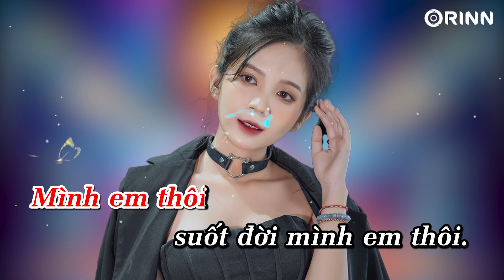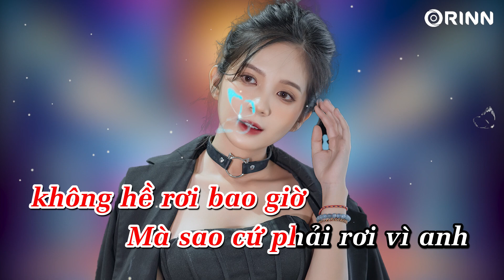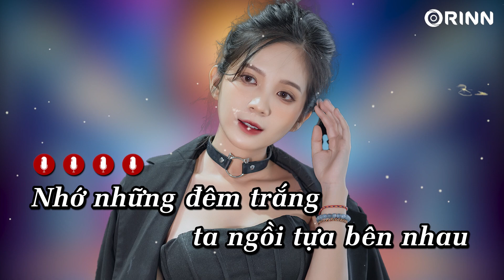KARAOKE RUMBA | Đêm Trắng - Chu Duyên | BEAT CHUẨN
Photo by DUC NGUYEN

📝 Lyrics:
Nhớ những đêm trắng ta ngồi tựa bên nhau.
Vòng tay anh ôm em thật lâu, ta đã trao nhau ước thề.
Nhớ những giây phút anh hứa anh sẽ yêu trọn đời.
Mình em thôi, suốt đời mình em thôi.

Anh đã từng nói cho dù đôi ta gặp sóng gió.
Hay có bão tố ta vẫn không xa rời.
Mà giờ đây sao em lẻ loi, mong nhớ anh suốt những đêm dài.
Lòng thao thức em nhớ về ngày xưa.

Em muốn có anh ở trong phút giây này
Tại sao ta yêu nhau thế lại lìa xa?
Và cứ mỗi đêm em nhớ lại chuyện xưa ấy
Anh có biết em đang thế nào không???
Giọt nước mắt của em không hề rơi bao giờ
Mà sao cứ phải rơi vì anh
Và nếu anh có nghe những lời em đã nói
Thì anh hãy nhớ đến em người nhé...